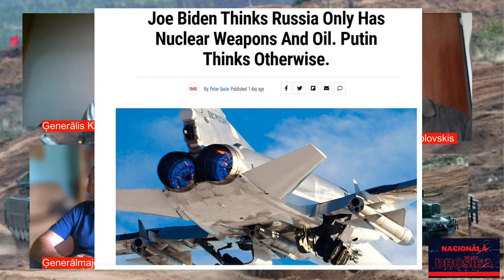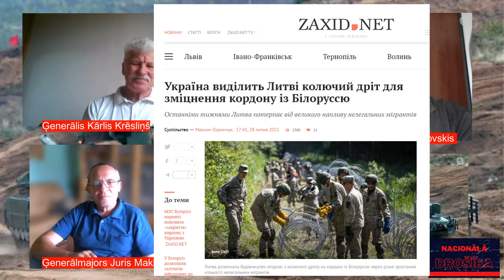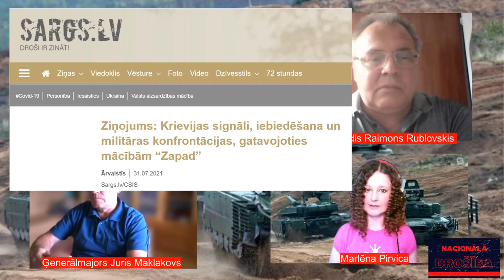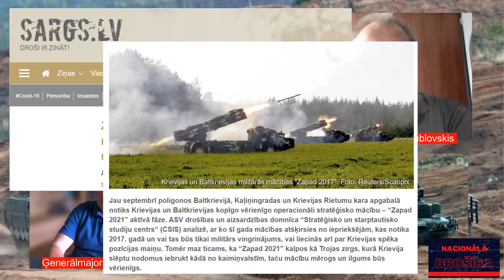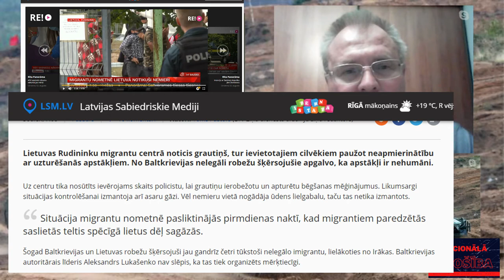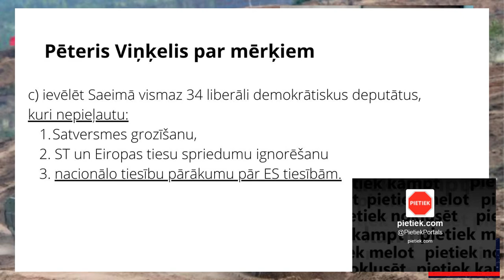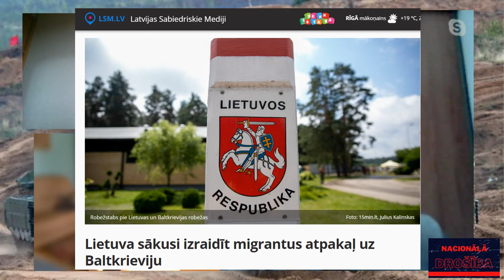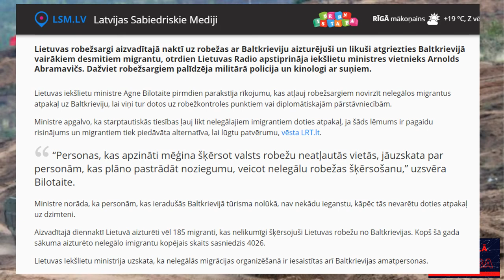“Zapad 2021” aktīvā fāzē, nelegāla robežu pārkāpšana – legāla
Sarunu “Nacionālā drošība” vada Ģenerālis Kārlis Krēsliņš, Pulkvedis Raimons Rublovskis un Marlēna Pirvica.
Pastāvīgais viesis: Ģenerālmajors Juris Maklakovs -Bruņoto spēku komandieris (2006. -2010.)
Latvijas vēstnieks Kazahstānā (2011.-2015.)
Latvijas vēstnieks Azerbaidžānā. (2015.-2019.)